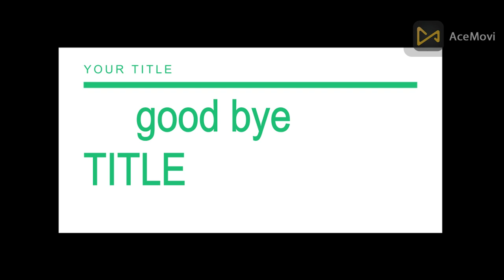umair vlogs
tawa polao biryani complete recipe